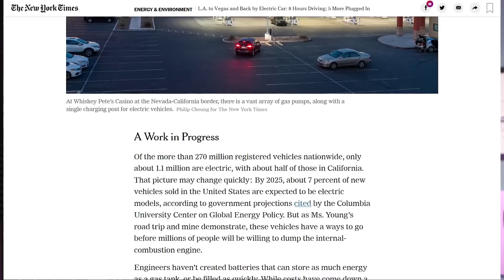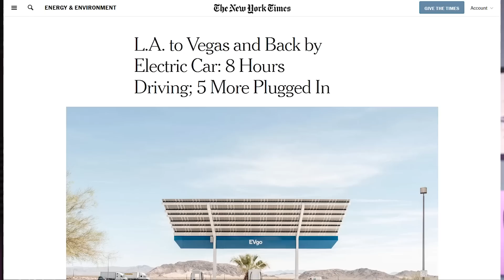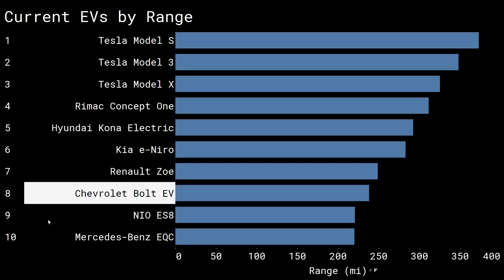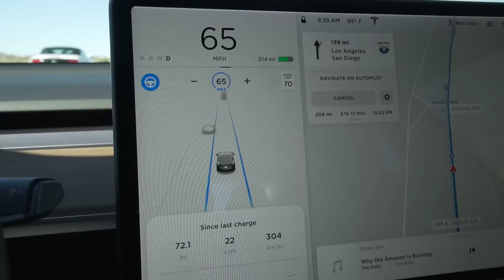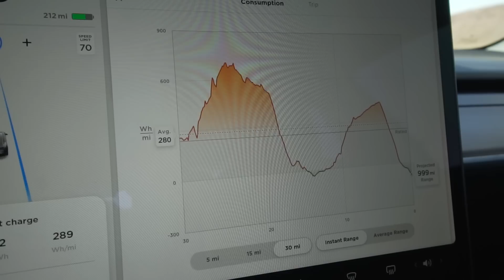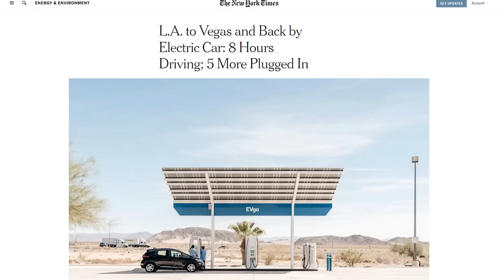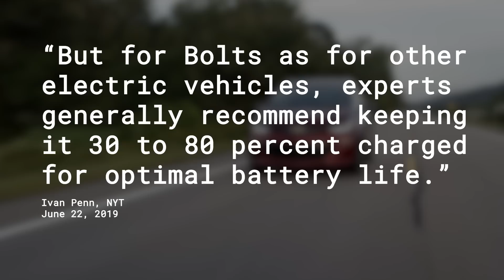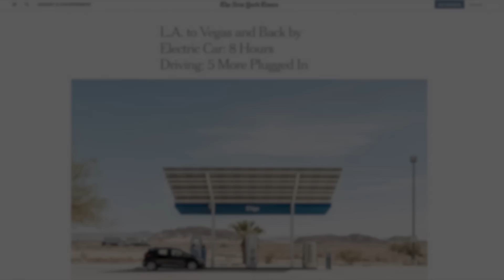Dear New York Times...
On June 22, 2019 the NYT posted an article arguing that EVs weren't ready for mainstream because their reporter took a road trip from LA to Vegas with undesirable results. Here's that same road trip done in a Tesla.

Ready to go Solar?